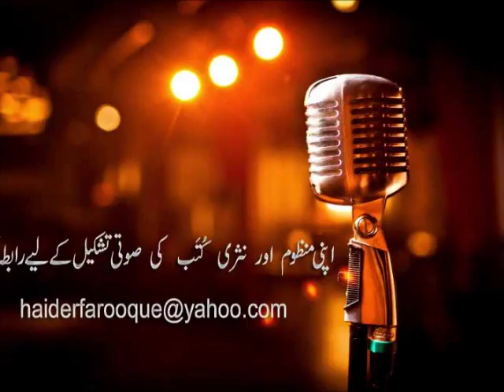Punjabi Kahani|"Tay Fayer"| Boltayy Afsanayy|Haider Farooq|Mir Tanha Yousfi (Writer)talking books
Boltayy afsanayy|Punjabi Kahani|young stunners| Narration by Haider Farooq
Punjabi adab| Talking books